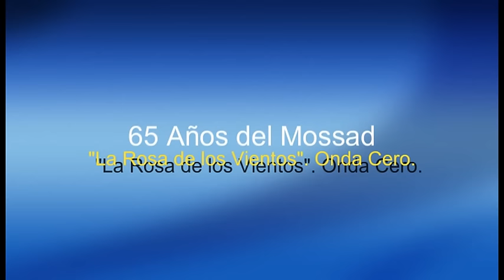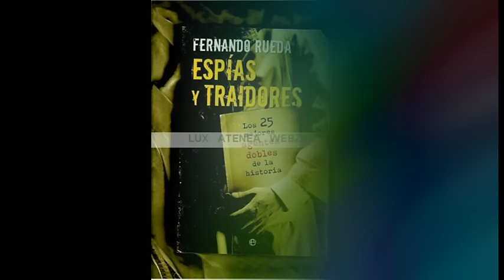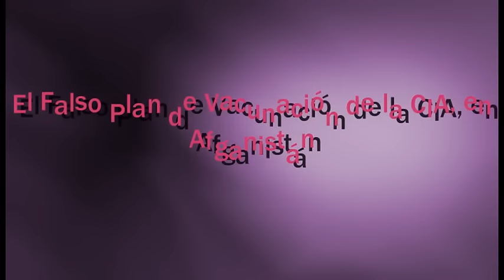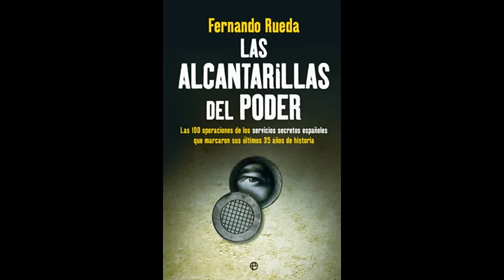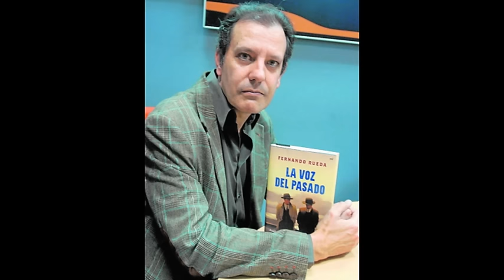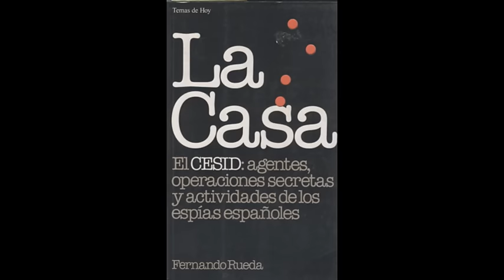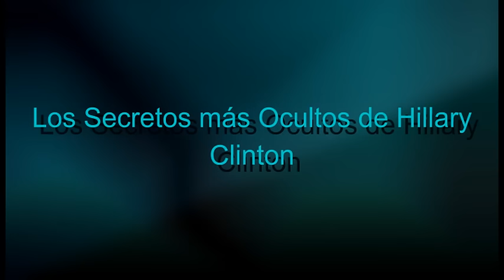Fernando Rueda. Servicios Secretos. Materia reservada 2.0. Onda Cero. "La Rosa de los Vientos"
65 años del Mossad
   El Lobo, el 31 de julio, la Policía intenta matarlo.
   Cataluña, la guerra de los espías
   Cómo la CIA Publicó, en Ruso, Doctor Zhivago
   Filtraciones Snowden
   El Falso Plan de Vacunación de la CIA, en Afganistán
   Las Nuevas Filtraciones del Vaticano
   Chapo Guzmán. Drogas, CIA y Gobiernos
   Las Operaciones Secretas del Servicio de Inteligencia, Antes y  Después de la Muerte de Franco
   El Tablero de Ajedrez Mundial con Epicentro en Siria
   Los Secretos más Ocultos de Hillary Clinton
   Los Casos de Espionaje Político
   Enigmas Masacre París
   CESICAT, el Servicio de Espionaje Catalán